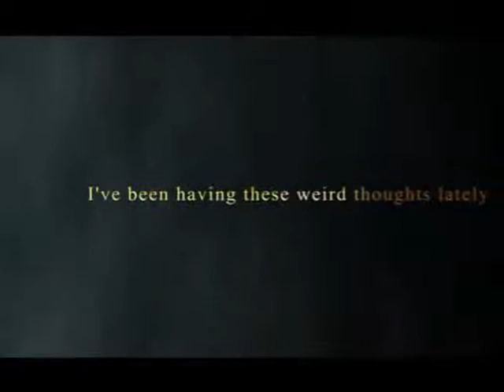Kingdom hearts intro